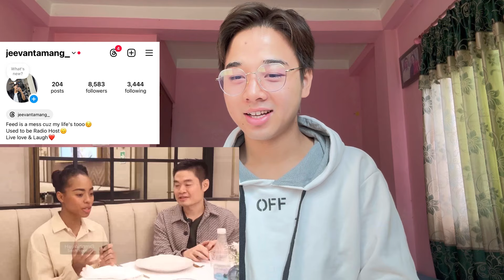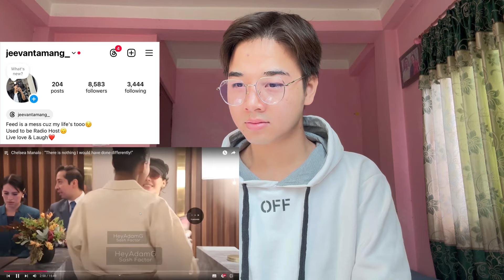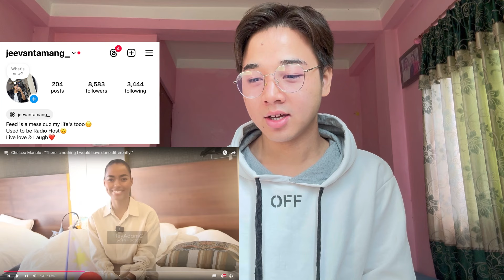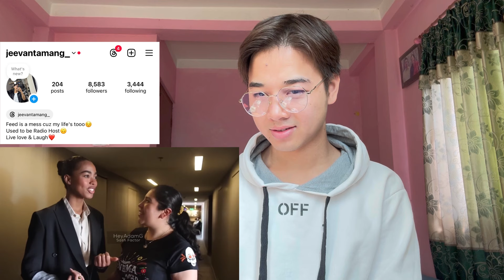Chelsea Manalo Post Miss Universe 2024 Interview : “Nothing I'd have done differently!” | REACTION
Chelsea Manalo : “There is nothing I would have done differently!”

2024 Miss Universe Finals Competition 🛑 LIVE from Ciudad de Mexico
Miss Denmark Victoria Kjær Theilvig

MISS UNIVERSE 2024 | Post-Preliminary Ranking | FINAL Leaderboard | TOP 30 Predictions

MISS UNIVERSE 2024 | DAY 15 Evening Gowns & Interview Looks | TOP Favorite Looks | REACTION
unveiling of the new MU crown

Jeevan reacts

MGI 2024 : Let’s continue with a luxurious and spectacular dinner at Mix Beef Restaurant 🥩🍽️✨
MGI 2024 : Evening dinner aboard the luxurious ‘Meridian Cruise’ | Miss Grand International 2024
MGI 2024 : ‘𝗧𝗼𝗽 𝟭𝟬 𝗣𝗿𝗲-𝗔𝗿𝗿𝗶𝘃𝗮𝗹,’ as they enjoy a special dinner with Mr. Nawat
MGI 2024 : GALA DINNER to welcome the Miss Grand International 2024
Press Conference & Sashing Ceremony of Miss Grand International 2024
Miss Grand International 2024 Press Conference

nova liana
- Vũ Thuý Quỳnh
- Nguyễn Cao Kỳ Duyên
- Nguyễn Quỳnh Anh

MA. AHTISA MANALO | INTRODUCTION VIDEO | MISS COSMO PHILIPPINES 2024
FARZANA YASMIN ANANNA | INTRODUCTION VIDEO | MISS COSMO BANGLADESH 2024
BOUE DANIELLE | INTRODUCTION VIDEO | MISS COSMO CÔTE D'IVOIRE 2024

Fuschia Anne Ravena